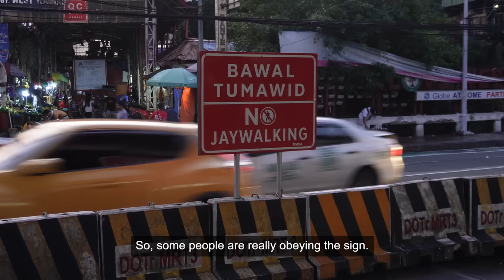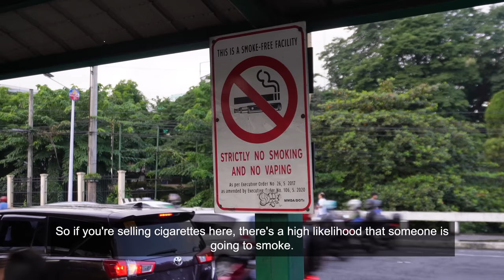Bus lane operation - EDSA i-ACT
Everyone had their own reason for being inside the exclusive bus lane, but they were still ticketed by i-act during an EDSA busway enforcement operation.

One rider even turned around and started to counterflow in the bus lane, in an effort to escape being apprehended.